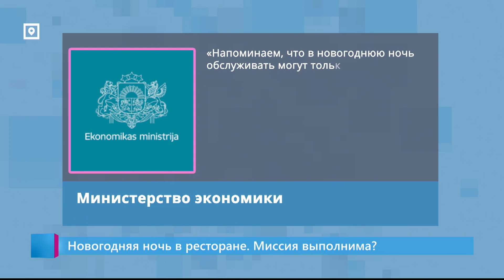Новогодняя ночь в ресторане. Миссия выполнима?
Рестораны и бары в новогоднюю ночь могут работать хоть всю ночь! Правительство разрешило. Но многие рестораторы уже сегодня от продолжения банкета отказались. В чём причина? Узнавала Виктория Пушкеле-Отто.